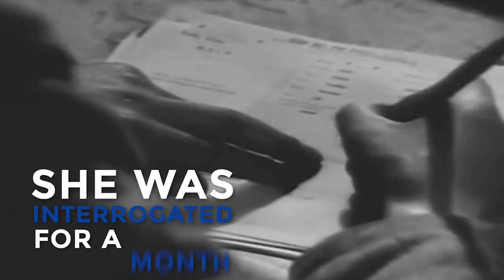Our Heroes: Noor Inayat Khan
Noor Inayat Khan’s story is just one of many that tell of the common cause and courage of different communities and faiths that led to victory over Nazi Germany. Part of the Special Operations Executive she operated within Nazi-occupied France, transmitting messages back to London.

As her network crumbled around her, she became the most wanted British agent in Paris before her capture by the SS. Defiant until the end, she fought her captors and attempted escape twice. She was eventually executed after revealing nothing.

The Armed Forces Muslim Association (AFMA) supports Muslims in all branches of the British Armed Forces, helping them perform their duty in full without compromising their faith.

For serving personnel, life in the British Armed Forces is both rewarding and challenging. Not least for the hundreds of Muslims who help defend our country and safeguard its interests overseas. By land, sea and air, their commitment, discipline and faith are all tested.

AFMA was set up in recognition of the contribution Muslim personnel make across all three services, both in the Regular and Reserve forces.

From the earliest days of basic training, through to deployment and military operations, AFMA is on the ground helping support these dedicated men and women perform their military duties in full without compromising their faith.